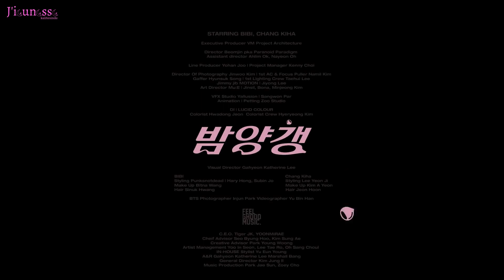BIBI - Bam Yang Gang (Türkçe Altyazılı)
1000 ABONE KUTLU OLSUN!! Kanalı çok boşladım ama ilk dinlememle dilime dolanan ve asla dinlemeyi bırakamadığım bu şarkıyı çevirip 1000 abone oluşumuzu kutlayayım dedim~~ Başından beri benimle olan, bayağıdır benimle olan ya da aramıza yeni katılan herkese teşekkürler! Her ne kadar aktif olamasam da umarım çevirilerim hoşunuza gitmeye devam eder.

Şarkıyı Jang Kiha bestelemiş, dinlerken onun tarzını netçe hissedebiliyorsunuz. Bam yang gang, kırmızı fasulye ve kestane ezmesinden oluşan bir tatlı. BIBI, bu tatlıya benzeyen bir aşkı olmasını istiyormuş. Kestane olmasının sebebi de kestanenin normalde dikenli bir kabukla yetişmesi ama içinden aşırı tatlı bir şeyin çıkmasıymış. Eminim şarkıyı dinleyince büyüleneceksiniz!